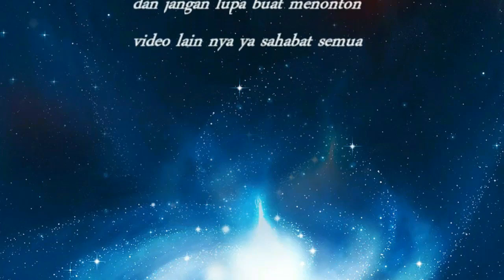TȂK TȄRKȀLȀHKȀN TNI AD MASIH PIMPIN KLASEMEN AASAM 2017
Prajurit Kostrad TNI AD kembali mendominasi perolehan medali kejuaraan internasional dalam kompetisi Australia Army Skill at Arms Meeting (AASAM) 2017 yang berlangsung di Puckapunyal Military Area, Victoria, Melbourne, Australia.

Hingga 20 Mei 2017 pukul 19.00 WIB, Indonesia masih bertengger di posisi puncak dalam klasemen sementara dengan perolehan medali 13 Emas, 2 Perak, dan 4 Perunggu. Adapun tuan rumah Australia, menduduki peringkat kedua dengan perolehan 5 Emas, 11 Perak dan 8 Perunggu.

The Australian Army Skill at Arms Meeting (AASAM) 2017 telah digelar sejak 5 Mei 2017 dan berakhir pada 26 Mei 2017, di Area Militer Puckapunyal, Victoria, Australia. Kompetisi ini diikuti militer berbagai negara, termasuk Indonesia.

Dilansir dari situs resmi penyelenggara AASAM 2017, tujuan diselenggarakannya AASAM adalah untuk meningkatkan kemampuan operasional prajurit Angkatan Darat melalui keterampilan peperangan yang ketat, penuh rintangan dan combat yang difokuskan pada kemampuan prajurit.

AASAM adalah keterampilan bertarung tempur pada kompetisi senjata yang mencakup sistem senjata ringan yang dipakai saat ini, yang bersaing pada tingkat individu dan unit. Adapun pelatihan ini difokuskan pada penerapan senjata yang akurat yang mendasari keberhasilan operasional dan misi.

AASAM menguji secara cermat kemampuan dan keahlian petembak yang bersaing secara individual dan berkelompok, untuk memberikan patokan (benchmark) untuk memvalidasi standar petembak, peralatan, sistem pelatihan untuk individu dan tim, yang bersaing secara internasional.

Sebelumnya, pada AASAM 2016 tahun lalu Prajurit Kostrad TNI AD juga berhasil mendominasi perolehan medali yang juga berlangsung di Puckapunyal Military Area, Victoria, Melbourne, Australia yang diselenggarakan pada 3-30 Mei 2016. Pada saat itu, kontingen TNI AD yang bertanding di Melbourne tersebut berjumlah 19 orang dengan komandan kontingen Mayor Inf. Safrudin yang menjabat sebagai Kasi Operasi Staf Operasi Divisi Infanteri 1 Kostrad.

Berikut klasemen sementara perolehan medali dalam ajang AAMS 2017
1. Indonesia : 13 Emas, 2 Perak, 4 Perunggu.
2. Australia : 5 Emas, 11 Perak, 8 Perunggu.
3. Jepang : 4 Emas, 2 Perak, 2 Perunggu.
4. Uni Emirat Arab : 2 Emas.
5. Anzac : 1 Emas, 1 Perak.
6. Philipina : 1 Emas, 2 Perak, 2 Perunggu.
7. US Army : 1 Emas.
8. UK (INGGRIS) : 1 Perak, 1 Perunggu.
9. Canada : 1 Perak, 3 Perunggu.
10. Malaysia : 1 Perak, 1 Perunggu.
11. Thailand : 1 Perak, 1 Perunggu.
12. US Marines : 2 Perunggu.
13. Korea : 1 Emas, 2 Perak, 1 Perunggu.
14. Singapura : 1 Perak.
15. Kamboja : nihil.
16. Timor Leste : nihil.
17. Tonga : nihil.
18. PNG : nihil.
19. Perancis : nihil.
20. New Zealand : nihil.